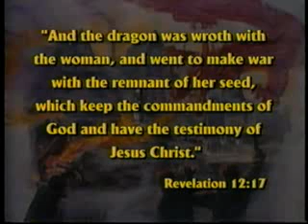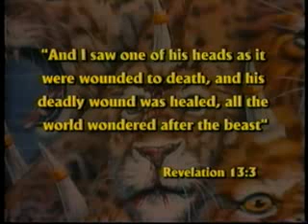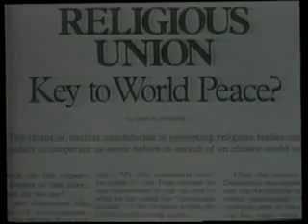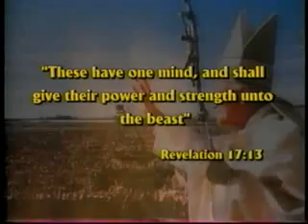99 Istoria Valdenzilor Israelul Alpilor History of the Waldensians Israel of the Alps